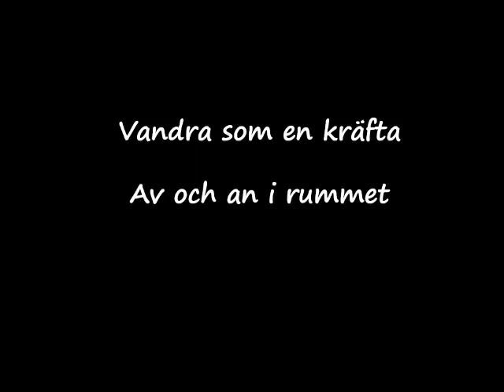Julkul Lucka 8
Kräftgång